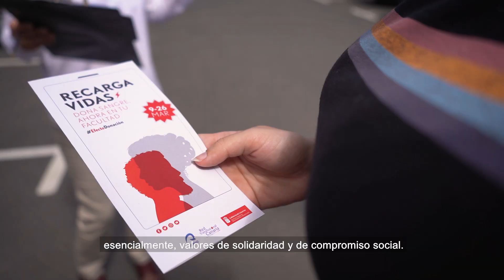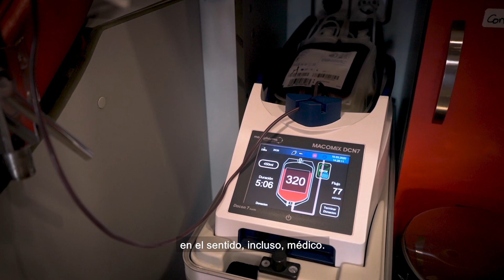ULPGC.- Organización comprometida con la donación de sangre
Vídeo elaborado por el Instituto Canario de Hemodonación y Hemoterapia (ICHH) del Gobierno de Canarias sobre la última campaña de donación de sangre en la Universidad de Las Palmas de Gran Canaria (ULPGC), celebrada durante el mes de marzo de 2020 en todos los Campus ULPGC de Gran Canaria.

Con la participación del Rector de la ULPGC, Rafael Robaina Romero; la Decana de la Facultad de Ciencias de la Educación, Ángeles Perera Santana; y los estudiantes, Irene Miranda Rodríguez y Gonzalo Jiménez García, quienes nos hablan de la importancia de donar sangre